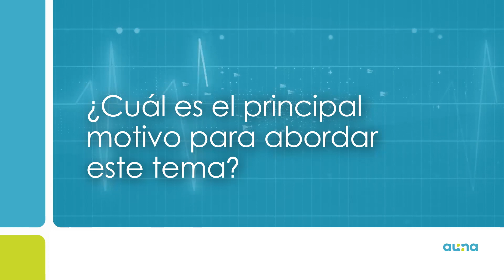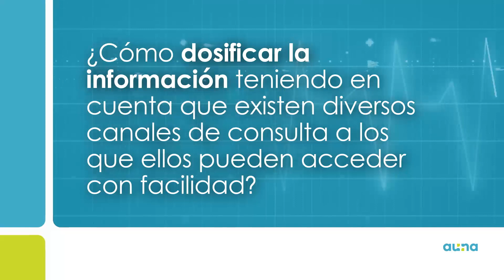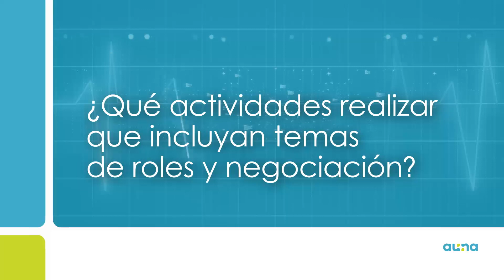¿Cómo acompañar a mis hijos durante la pandemia Covid-19?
En este especial, el dr. Wilmar Maya, especialista en enfermedades infecciosas de Clínica Las Américas Auna, nos cuenta acerca de su acercamiento al tema y la importancia de hablar un mismo lenguaje con nuestros hijos durante esta etapa de contingencia.